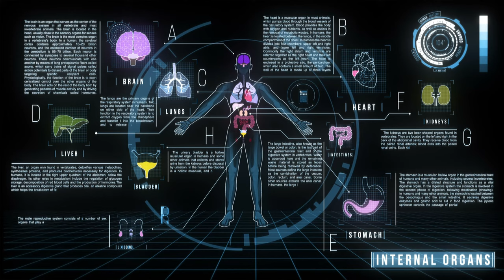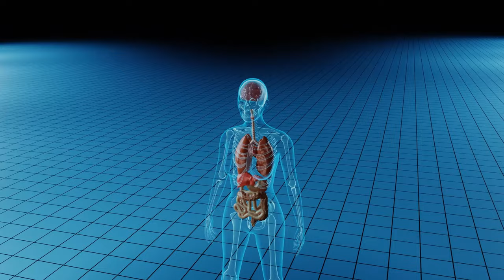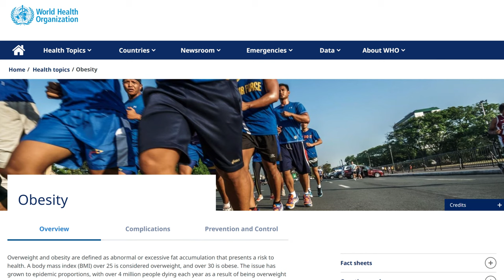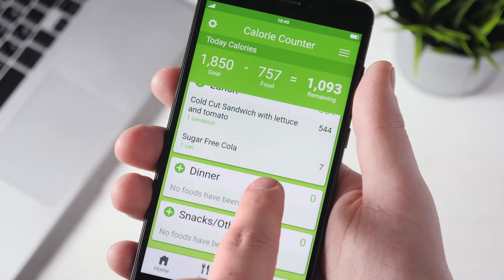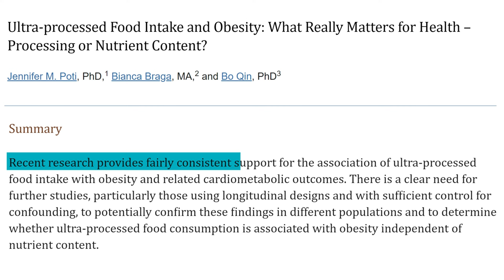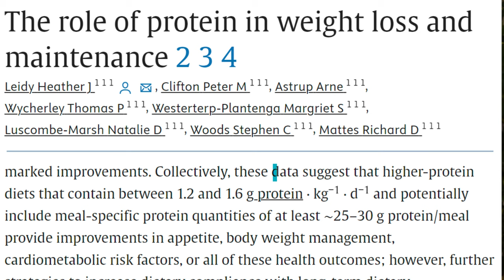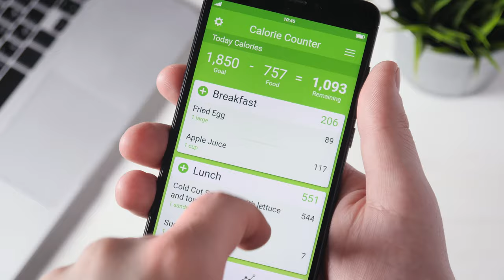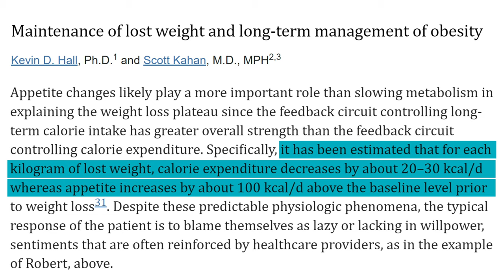The SCIENCE OF WEIGHT LOSS in 2024: Dietitian's deep dive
Hello my dears and welcome 🌟!

I'm Marina, your registered dietitian, and I'm thrilled to dive into the captivating world of weight loss science in 2024. Join me in this enlightening nutritional journey where we'll unravel the intricacies of calories, nutrients, TDEE, BMR, and more.

This "crash course" isn't just about the theory; we're delving into actionable nutrition strategies you can implement today. From effective meal planning to optimizing protein intake and discovering high-fiber foods, we're covering it all.
Ever wondered why weight loss is such a challenge? We've got that covered too!

You are welcome to share your insights in the comments below. What parts of the video intrigued you the most, and what strategies are you ready to embrace? Let's have a conversation about protein intake, your favorite foods, and everything in between. Together, we're creating a supportive community focused on knowledge, empowerment, and success! 💬💪

TIMESTAMPS
00:00 THE SCIENCE OF WEIGHT LOSS IN 2024: Dietitian's deep dive
00:34 About me
01:51 What is food?
02:58 Metabolism
03:28 Energy and calories
04:25 Nutrients
07:55 Basal Metabolic rate - BMR
08:46 Total daily energy expenditure – TDEE
14:39 General energy intake recommendation
15:24 Energy balance, obesity
19:57 Negative energy balance – calorie deficit
22:14 How big of a calorie deficit?
28:02 Counting calories?
31:11 Importance of a balanced diet for weight loss
32:57 Calorie deficit strategies
33:57 Calorie deficit strategies – liquid calories
35:14 Calorie deficit strategies – highly processed foods
37:32 Calorie deficit strategies – specific nutrients
39:28 Calorie deficit strategies – protein intake
46:00 Calorie deficit strategies – high-fiber foods
48:18 Calorie deficit strategies – volume eating
49:15 Calorie deficit strategies – nutrition labels
50:08 Calorie deficit strategies – portion control
52:26 Calorie deficit strategies – mindful eating
53:19 Calorie deficit strategies – food diary
53:57 Calorie deficit strategies – physical activity
56:34 Calorie deficit strategies – meal planning
57:51 Calorie deficit strategies - bonus strategies
59:02 Calorie deficit strategies - why is it so hard to lose weight and keep it off?
01:04:10 Conclusion

1) The content in this video is provided for educational, motivational, and entertainment purposes only. Always consult with a registered dietitian or healthcare provider to address your individual health and nutritional requirements.
3) Embark on your weight loss journey with us! Let's achieve your goals together! Your support means the world! 🌟🔔💪